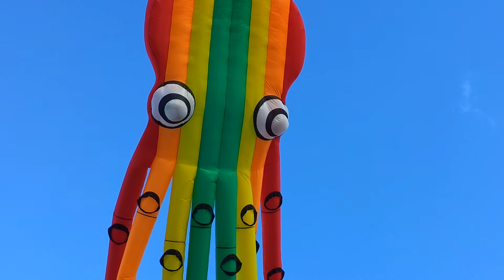Giant size octopus kites over the sky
Flying giant octopus kites taken in Putra Heights Subang Jaya, Selangor. This video taken using my Galaxy Note 1 smartphone.

Video editing and music by iMovie.
Videographer: ijansempoi